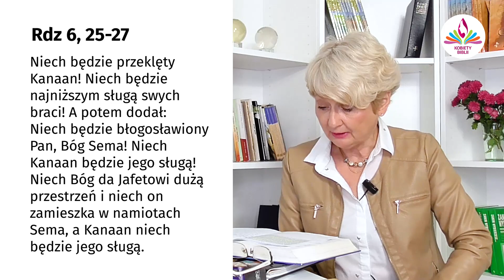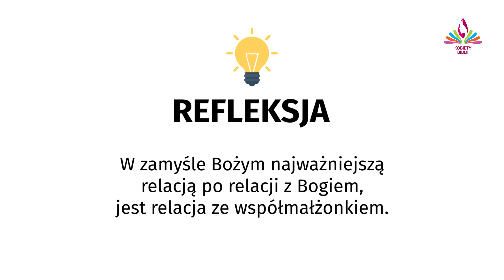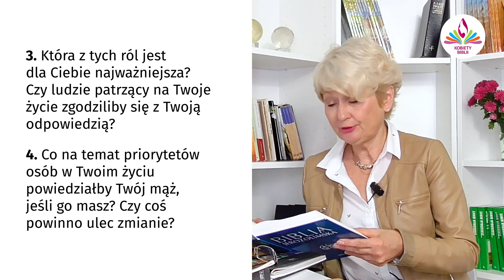"Kobiety Biblii" Sara #1 - Najważniejsza relacja w rodzinie.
Kto jest najważniejszą osobą po Bogu w twojej rodzinie? Oczywiście zakładając, że Bóg jest tym pierwszym...

Cykl wykładów "Kobiety Biblii" prowadzi Magda Grabowska, autorka książki "Niezapomniane. Bohaterki Biblii. Pięcioksiąg".